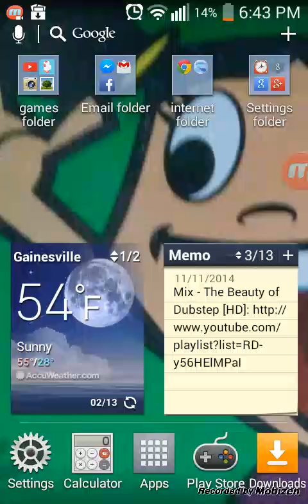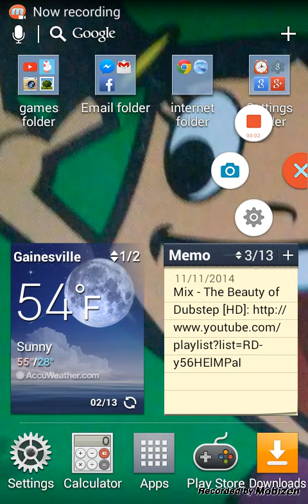Crosby Road. I got to 98. Skullhunter4